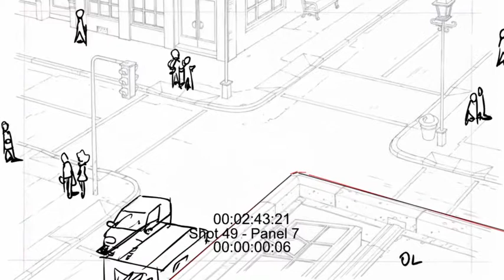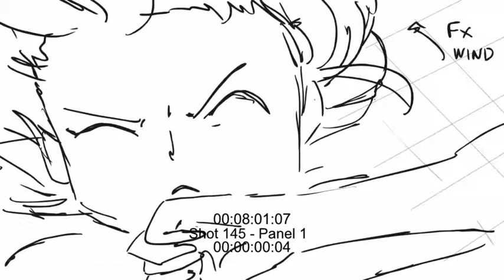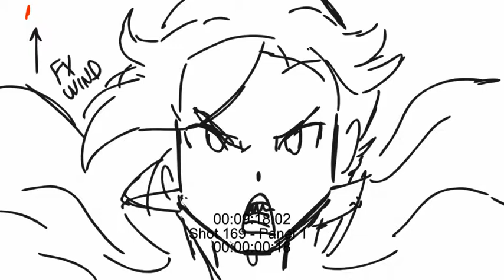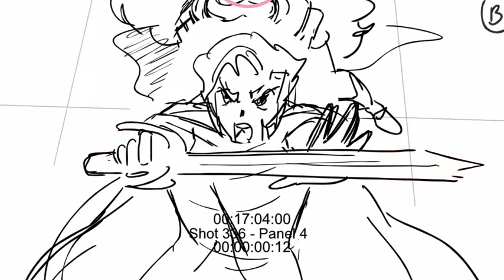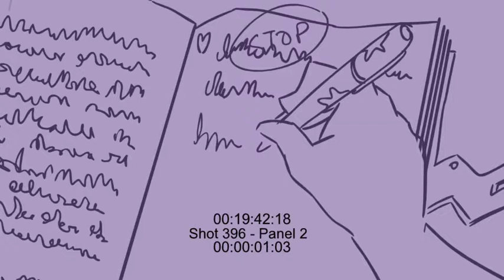LR202 If you cant beat them ANIMATIC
Storyboard by Matteo Pincelli / Storyboard Supervision by Christelle Abgrall / Directed by Jean-Louis Vandestoc